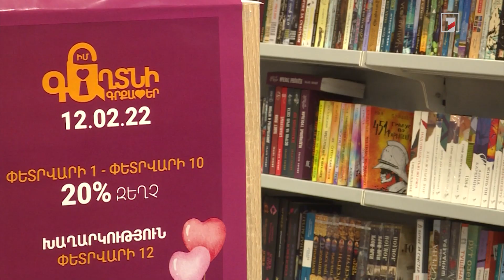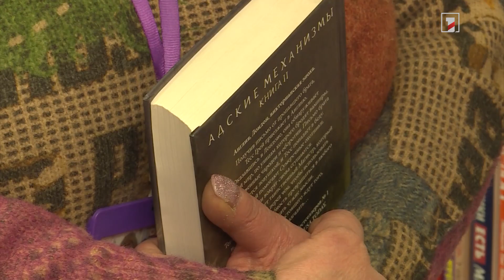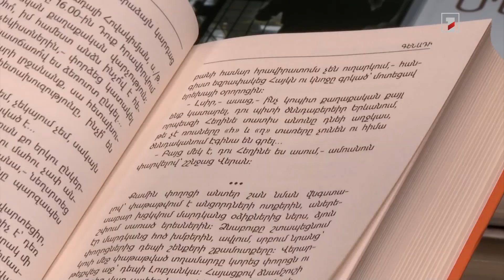Սիրո խոստովանություն՝ գիրք նվիրելու միջոցով